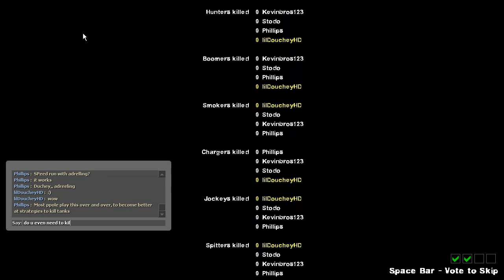Left 4 Dead 2: Custom Campaign - Tanks Playground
Tanks Playground v2.7